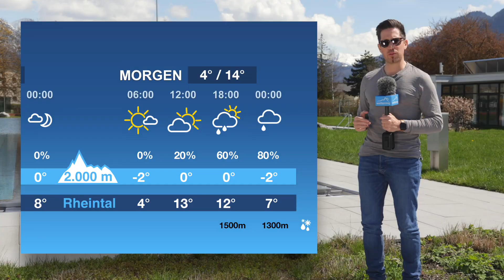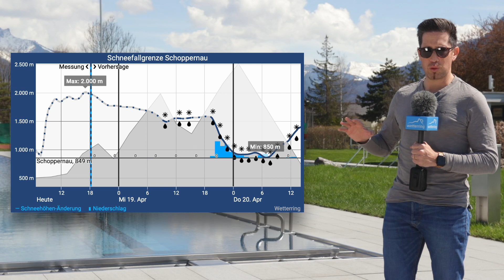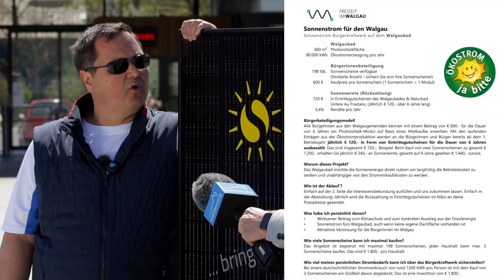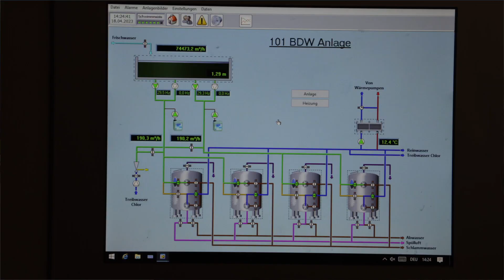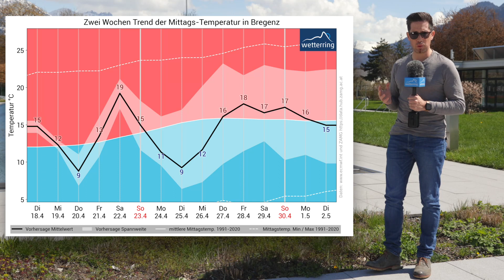Solarkraft für das Walgaubad Nenzing - Wetterring Regionalwetter 18.04.2023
Da sich bisher der Frühling  im Ländle noch kaum blicken ließ,  öffnet das Walgaubad Nenzing erst ab 30. April seine Pforten. Derweil wird aber auf Hochdruck gearbeitet, unter anderem um den eigenen Energiebedarf demnächst mit einer großen Photovoltaikanlage  zu einem Teil selbst abdecken zu können. Wieviel so ein Freibad an Energie  benötigt, wie es im Technikraum aussieht und wie ihr euch an der neuen Solaranlage beteiligen könnt, erfahrt ihr im Video und unter folgendem Link:

Wie es mit dem Wetter weiter geht, erfährst du im Video von Lukas Alton und

Hauptkamera - Objektiv
CANON EOS R6 - Canon RF 24-105 mm, f/4.0 - Tamron 45 mm, f/1.8

Zweitkamera - Objektiv
CANON EOS RP - Canon RF 70-200 mm, f/4.0

Mikrofon:
1. DJI MIC
2. Rode Interviewer Mic
3. Rode Wireless GO